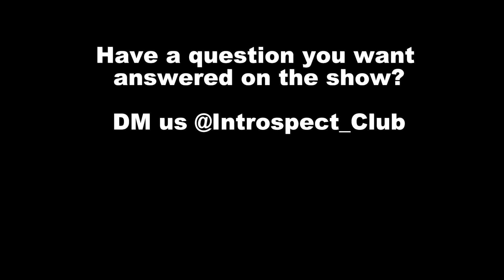Women Go To College To Find A Men? (w/ LeTisha Underwood & Trill AC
LeTisha Underwood & Trill AC  @2HeartsExclusive @TillAC joins us to discuss:

- She Says Women Should Only Go To College To Find A Man